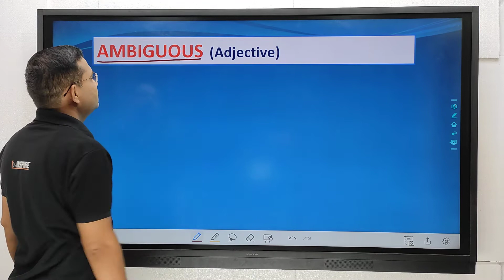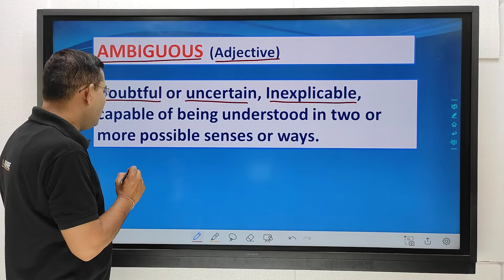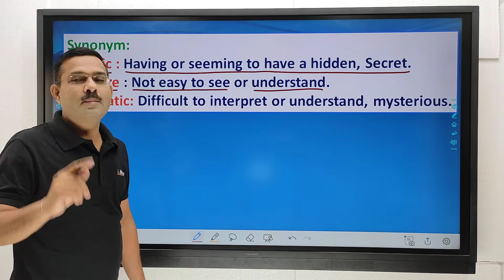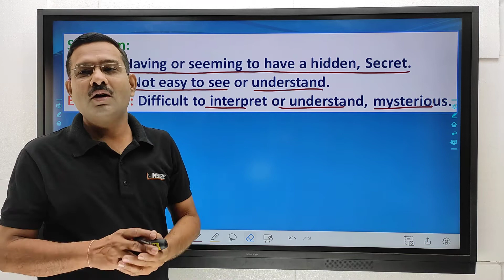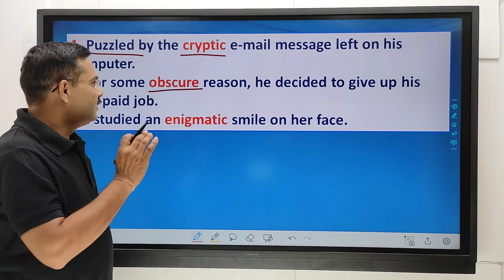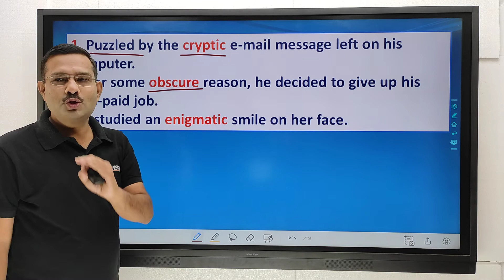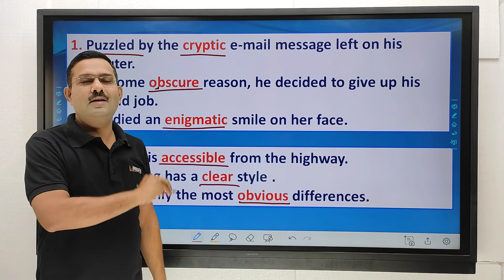!! Daily Vocabulary From The Hindu , Indian Express 🎯 by Shirish Sir ✨!! Date 26 May 2022 !!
👉🏼 Call Shirish sir's team on 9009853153 For Online & Offline batch and take your Preparations to the next level

Welcome to Inspire English  Channel, your one-stop solution for all English related Problems. Our Top Educators will be teaching you daily on this channel. "We will help you to Build Your Carrer "